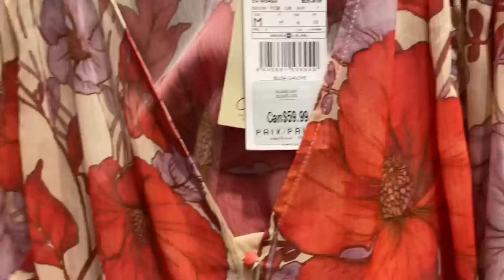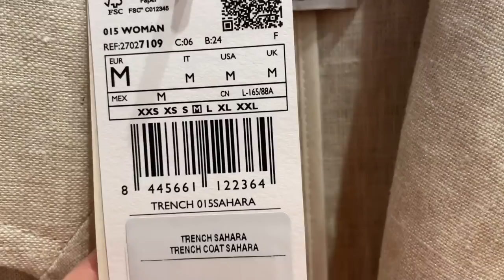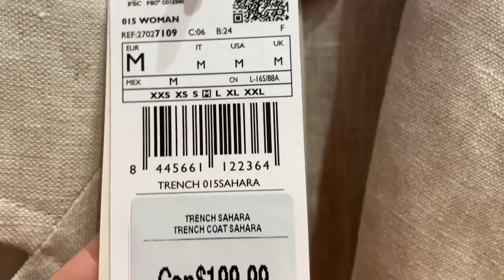MANGO, Шикарные ВЕЩИ из ЛЬНА, ШОПИНГ ВЛОГ, ПРИМЕРКИ, ЛЕТО 2022, все самое МОДНОЕ, Dita Style Canada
Дорогие друзья  сегодня шопинг влог из магазина Mango. Примерки аутфитов из коллекции весна лето 2022, шикарные вещи из льна, все самое модное

Мои параметры:
Рост: 160
Вес: 58 кг
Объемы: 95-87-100